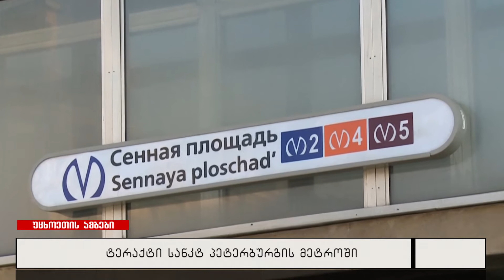ტერაქტი სანკტ პეტერბურგის მეტროში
რუსეთის საგამოძიებო კომიტეტმა სანკტ პეტერბურის მეტროში განხორციელებული ტერაქტის მსხვერპლთა სია გამოაქვეყნა. ამ დროისთვის ექსპერტიზამ 14 დაღუპულიდან მხოლოდ ათის იდენთიფიცირება მოახერხა.